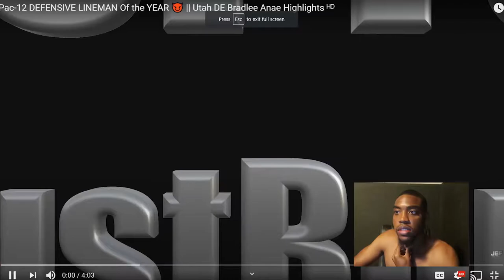Reacting to Bradlee Anae Highlights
-Romans 8:28